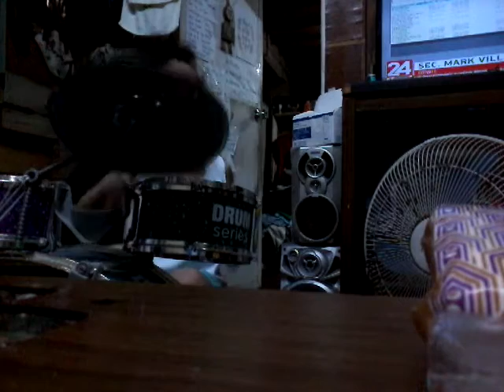cool drum asaf 2